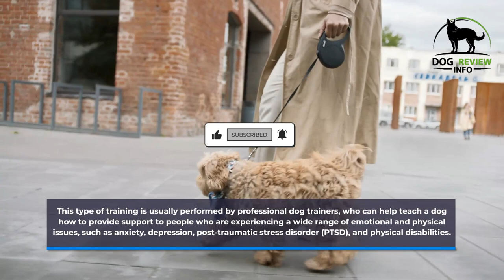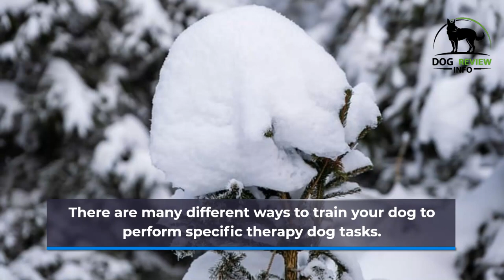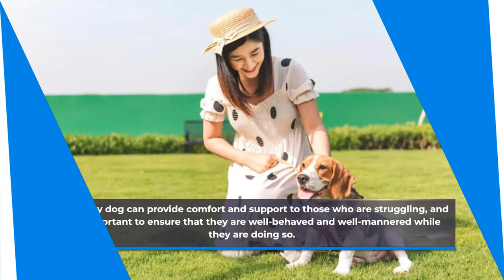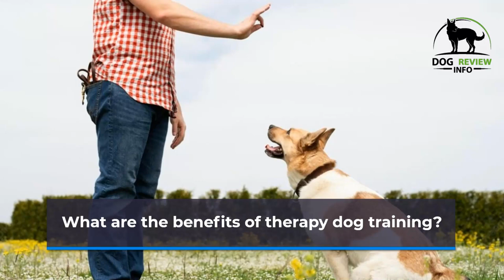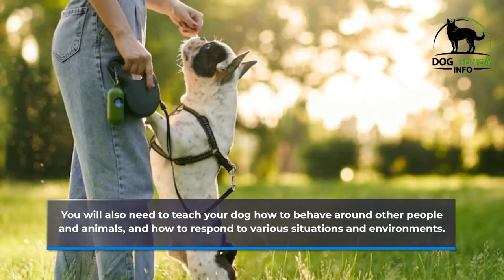The Ultimate Secret Of Therapy Dog Training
It is the process of teaching a dog how to provide comfort and emotional support to people in need. This type of training is usually performed by professional dog trainers, who can help teach a dog how to provide support to people who are experiencing a wide range of emotional and physical issues, such as anxiety, depression, post-traumatic stress disorder (PTSD), and physical disabilities.

One of the key goals of therapy dog training is to help ensure that the dog is comfortable and confident in interacting with people who are in need of support. In order to achieve this, trainers will typically work with the dog to help them become comfortable with a variety of different situations, including being in close proximity to people who are crying or upset, and being touched or petted by strangers